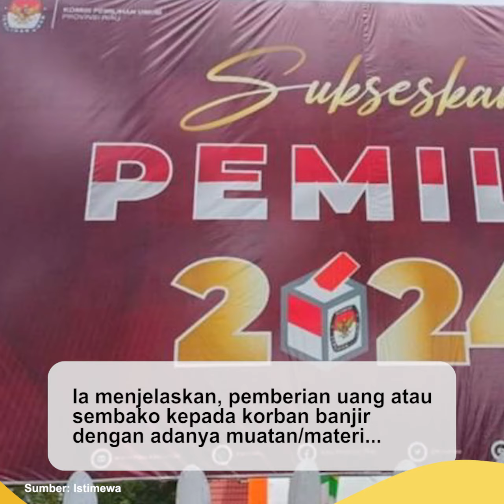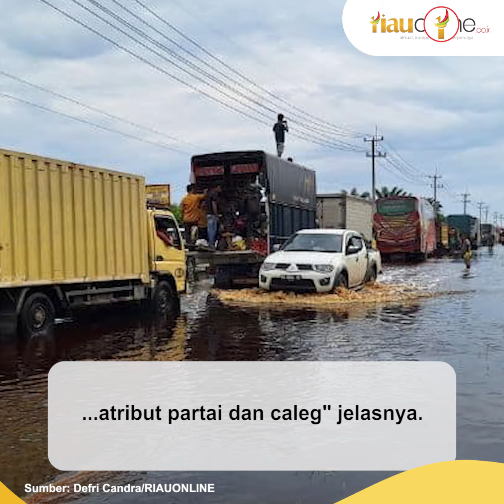Caleg Dilarang Bagikan Sembako Ke Korban Banjir, Ancamannya Pidana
Badan Pengawas Pemilihan Umum (Bawaslu) Provinsi Riau mengingatkan partai politik (parpol) atau calon legislatif (caleg) agar tidak memberikan bantuan sembako atau uang kepada korban banjir. Pasalnya, kegiatan tersebut melanggar aturan kampanye dan bisa dikenakan hukum pidana.

"Caleg dan parpol tidak boleh memberikan sembako apalagi uang saat kampanye, bahkan kepada korban banjir," ujar Anggota Bawaslu Riau, Nanang Wartono.

Ia menjelaskan, pemberian uang atau sembako kepada korban banjir dengan adanya muatan/materi kampanye maka berpotensi telah melakukan kegiatan politik uang.

"Pelanggaran pemilu berupa politik uang saat kampanye bisa diancam pidana 2 tahun penjara dan denda Rp 24 juta," jelasnya.

(RiauOnline)